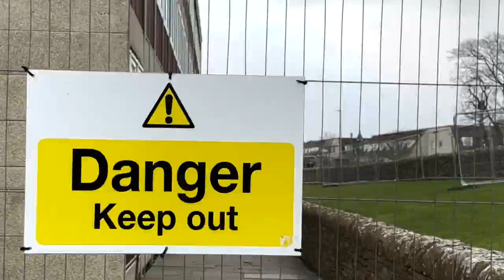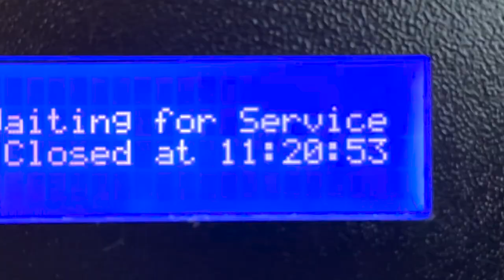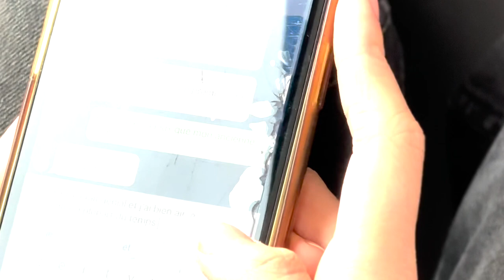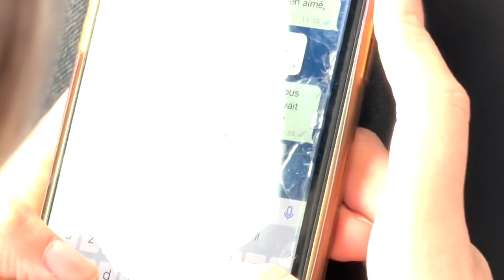Thurso High School - Welcome to T.H.S.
S3-6 Category
SDG: Quality Education